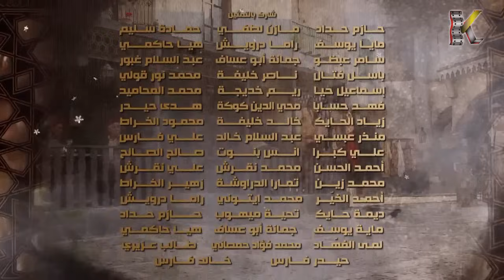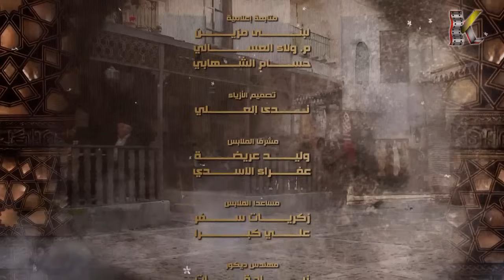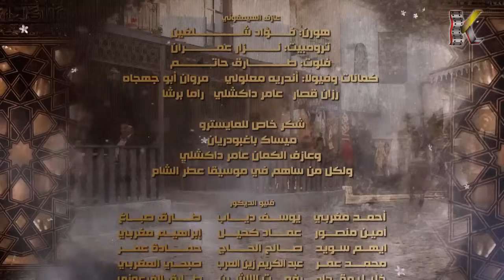مسلسل عطر الشام ـ الحلقة 6 السادسة كاملة HD | Etr Al Shaam